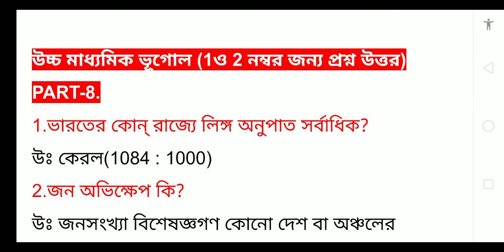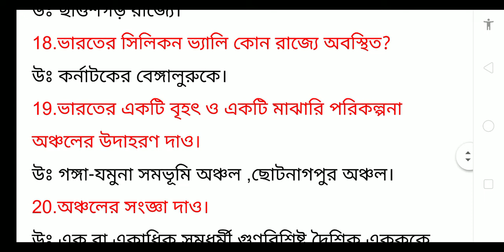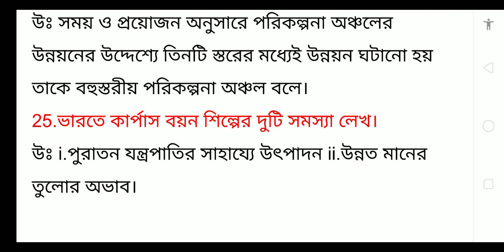HS SUGGESTION 2020/HS GEOGRAPHY SAQ SUGGESTION 2020/WEST BENGAL।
HS SUGGESTION 2020/HS GEOGRAPHY SAQ SUGGESTION 2020/WEST BENGAL COUNCIL OF HIGHER SECONDARY EDUCATION/